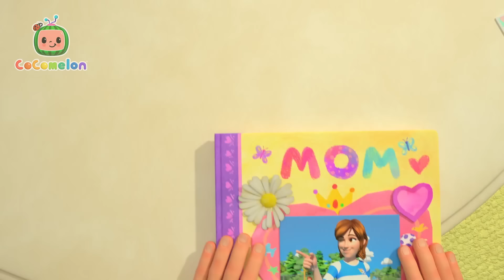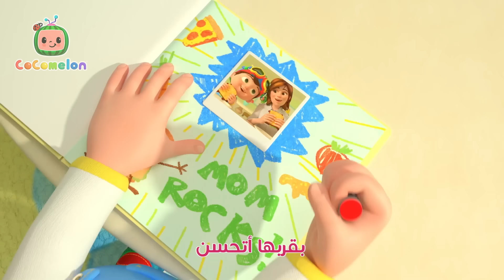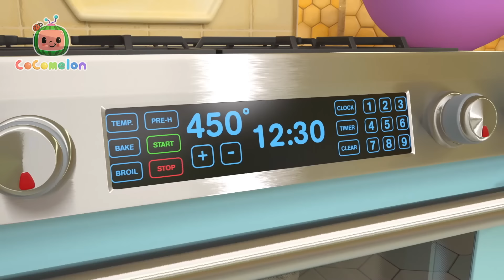احتفال بيوم الأم | كوكو ميلون بالعربي | اغاني اطفال ورسوم متحركة *Mother's Day Breakfast*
هذا قلب خاص ليظهر أنهم يهتمون
قلب خاص لي بارتدائه!

إنه يوم خاص اليوم
عيد سعيد يا أمي السعيد
إنه يوم صنع خصيصًا لك
لأن أمي أمي نحن نحبك!

أوه لا، قلبي الخاص فقد!
الأطفال: يمكن للقلب الخاص أن يظهر أهتمامك
قلب خاص للأم لترتديه

انظري إلى هذا، انظري إلى هذا
سنصنع قلبًا لنظهر أننا نهتم
مصنوع بحب! لا يمكن الانتظار للمشاركة

الأطفال: أوه لا، قلبي الخاص مكسور!
أم كودي: يمكن للقلب الخاص أن يظهر أهتمامك
قلب خاص لنرتديه

الأمهات: إنها خاصة جدًا بفضلك
أعز عائلة نحبك!

⭐ترتيب الأغاني⭐

00:00 يوم أمهات سعيد
03:20 أمي هي الأحن
06:06 مثل من سأكون
09:21 بيتزا
12:16 حبي
15:05 محل الأشياء
18:15 مع أبي على الشاطئ
21:31 يسار و اليمين
24:54 إن كنت سعيدً
27:37 اليوغا
30:33 رعاية الحيوانات الاليفة
33:33 أنت لست وحدك
36:30 الحيوانات الصغيرة
39:21 أغنية كرة القدم
42:11 محطة القطار
44:52 العودة إلى المدرسة
47:52 المثلجات
50:30 إغسل أسنانك
53:32 أضيئي يانجمة
56:11 عيد ميلاد جي جي
59:05 يوم الأب
1:01:44 الإصلاح
1:04:52 أين أنت ياكلبي
1:07:38 عيد ميلاد جي جي
1:10:59 النباتات تحتاج إلى الغذاء
1:14:15 لنتخيل
1:17:16 آلات التنظيف
1:20:02 أشكال من الطعام
1:23:29 القفز على الحبال
1:26:49 العصفور الصغير
1:29:36 تفاحة تفاحتان